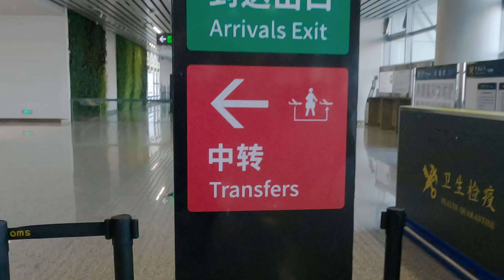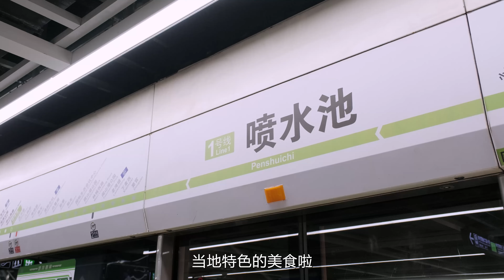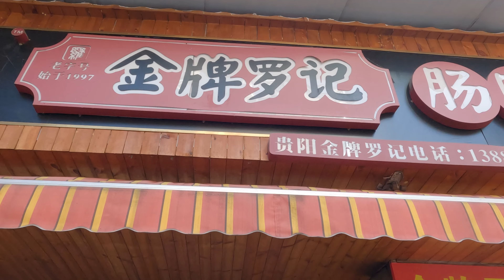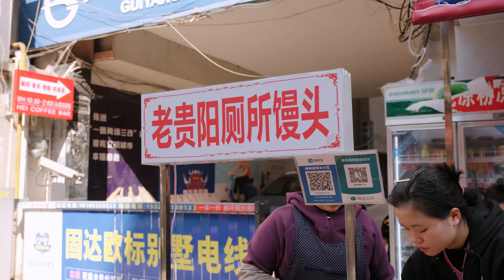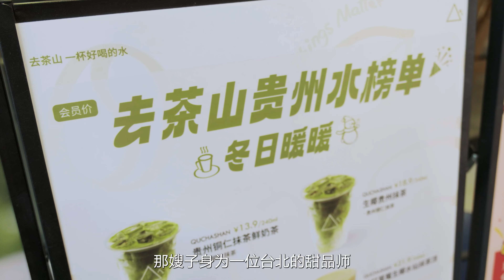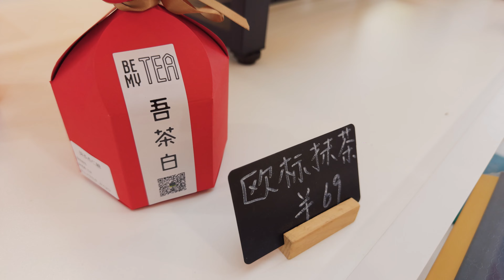【2024大陆旅行】我的台北婆婆第一次在贵州吃折耳根？感叹贵阳小吃不输台北？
带大家逛吃贵阳！这次是我先生Nick的家人第一次来到我的家乡，带婆婆挑战了贵州折耳根。小伙伴们有挑战过鱼腥草吗？